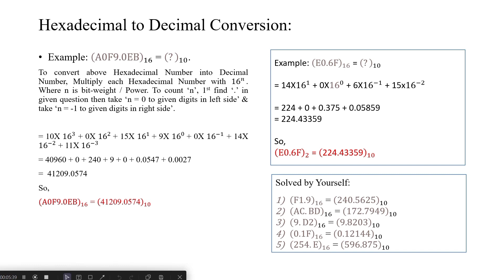क्या है Hexadecimal-Decimal Conversion | How to convert Hexadecimal in Decimal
Vishal's Techniques
Hexadecimal-Decimal Conversions
What is Hexadecimal & Decimal Conversions?
How to solved Hexadecimal and Decimal Conversions?
How to convert Hexadecimal into Decimal Number System?
Password Security Quiz
WhatsApp Security Quiz
Facebook Security Quiz
GTU 100 Points